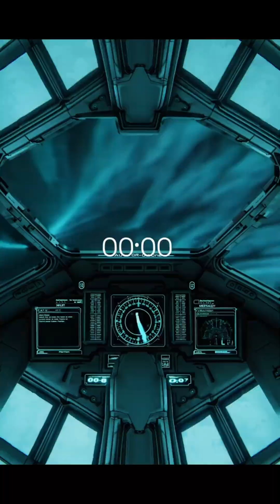Why the Speed of Light Shapes Reality | 60-Sec Cosmic Trailer 🚀universe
What happens when you push against the universe’s ultimate speed limit?

Clocks warp.
Causality trembles.
Time itself bends to keep reality whole.

This 60-second teaser drops you on the edge of physics—where 299,792,458 m/s isn’t just a number… it’s the boundary between order and chaos.

🎬 Full documentary now live: The Laws Behind Everything – Episode 3
📺 Watch the premiere on Cosmic Canvas → @CosmicCanvas